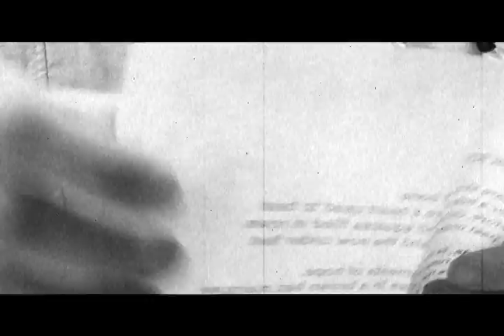SHU-SHO "Dust Off Your Soul" from the Cornelius Soundtrack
SHU-SHO  Music Video for Spigga's (SHU-SHO "Dust Off Your Soul" from the Cornelius Soundtrack.
"Dust Off Your Soul"
Performed by SPIGGA (now known as SHU-SHO)
Written by Jaswho/G.Blanco
Directed and Edited by Giovanny Blanco.
Produced by Sarah Thorp

"Dust Off Your Soul" Features scenes from CORNELIUS.
Directed by Giovanny Blanco
Written by Sarah Thorp
Director of Photography - Lisa Wiegand
Produced by Sarah Thorp, Giovanny and Rafael Blanco.